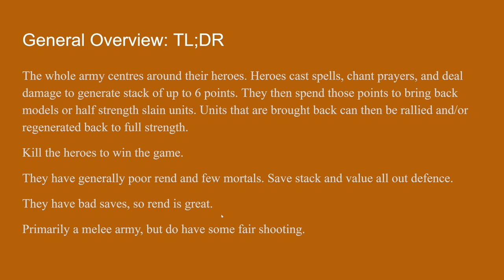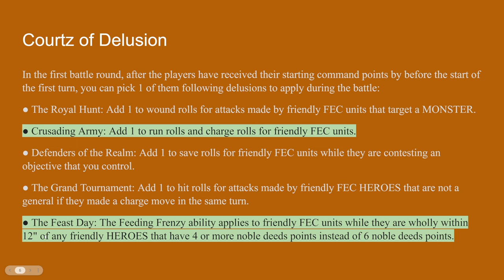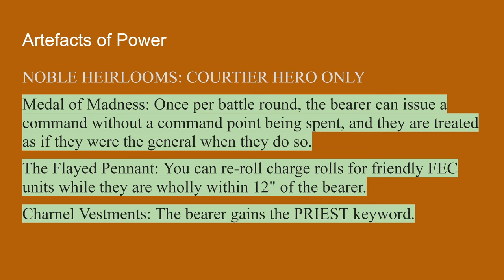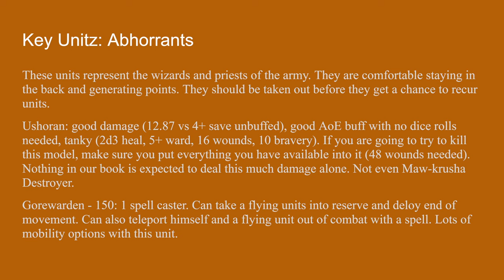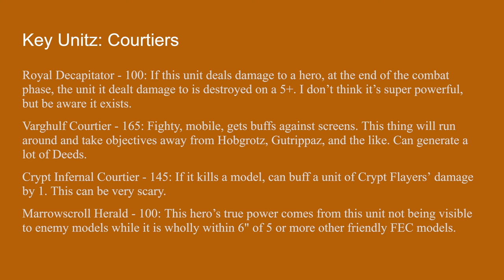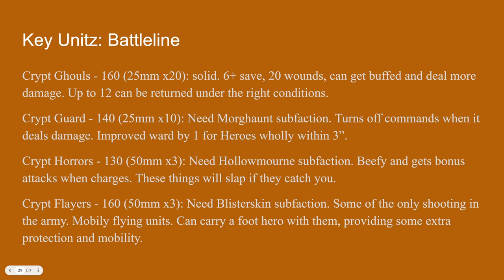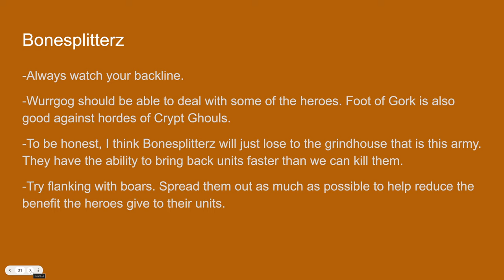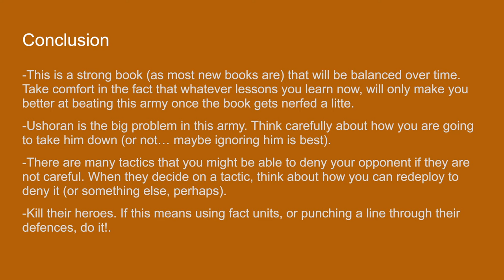How to Win Against Flesh-eater Courts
Lilac – Hyacinth
Kupla - Sunray
Dontcry x Glimlip - Ebi Tempura
Mavine – 94